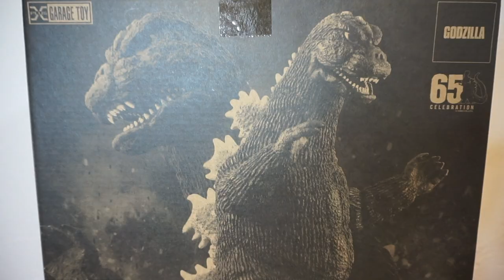TOHO 30 Godzilla 1975 Light up Ver.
This is an unboxing video of Toho 30cm series Godzilla 1975 Light up Version.
東宝３０cmシリーズのゴジラ1975を開けてみました。あまりこのシリーズは買わないのですが、給付金がでた際に発売されてたので衝動買いしちゃいました。